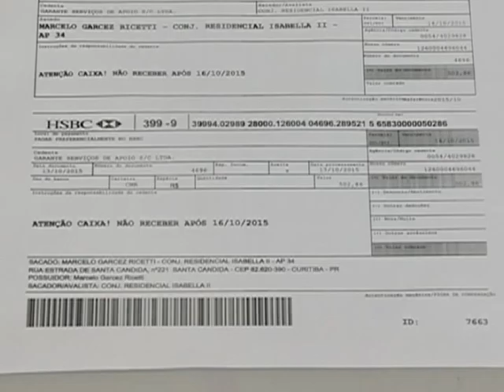GOLPE DO BOLETO